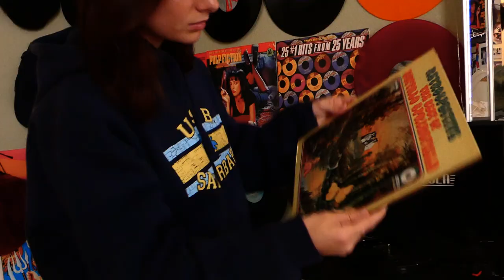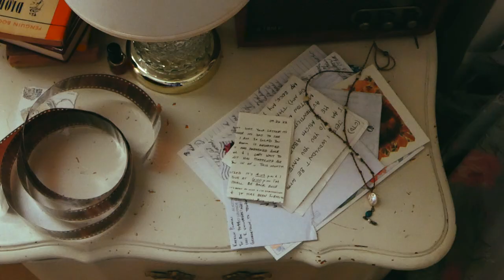A JESSKEO SHORT FILM // A Glance Back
When a girl goes through her mothers old suitcase she takes a trip back to 1978 for a moment in time.

Shot on a Panasonic LUMIX DMC-FZ70 and edited on Premiere Pro. And all done by balancing my camera on odd objects around the room.
A little homage to the kind of videos that gave me my Tiktok brand, I hope you enjoy! Stay groovy :)

I do not have the rights to the songs used in this video.